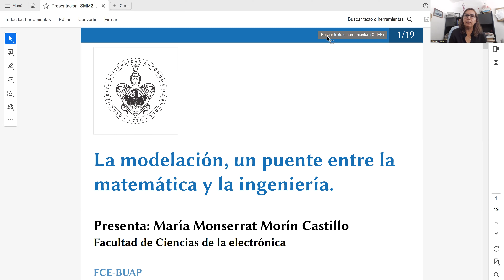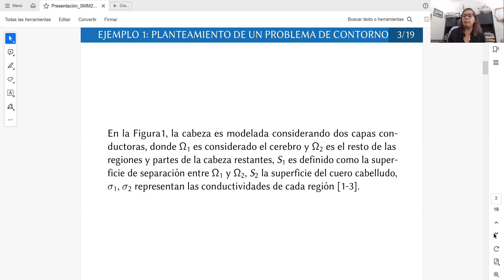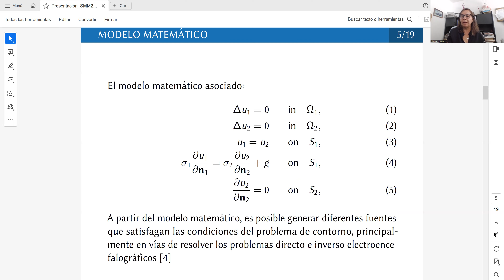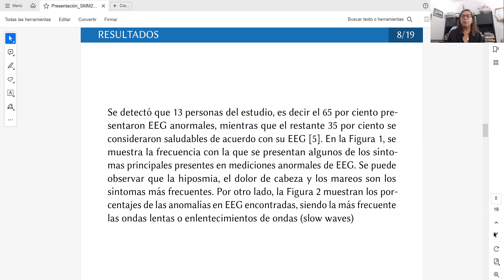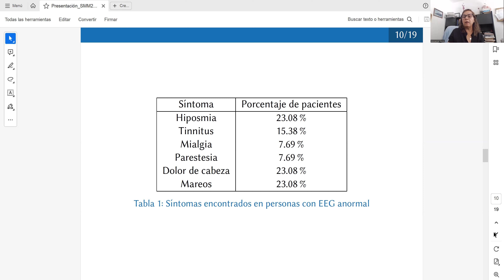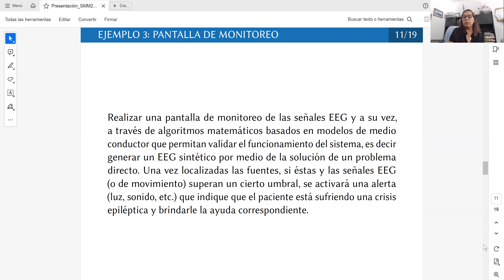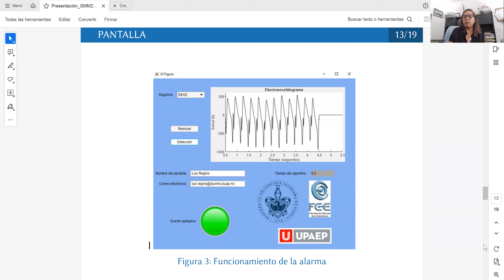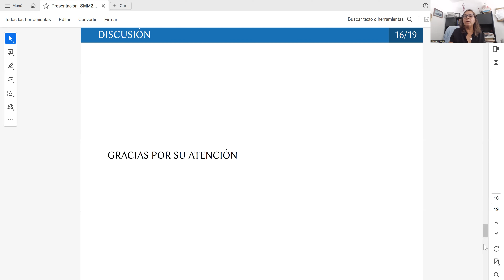56CNSMM | "La modelación, un puente entre la matemática y la ingeniería".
56CNSMM | "La modelación, un puente entre la matemática y la ingeniería".
Ponente: María Monserrat Morin Castillo
Coautores: José Jacobo Oliveros  Oliveros, Olga Guadalupe Félix Beltrán, María Fernanda Arámburo Castell, Alfonso Andrade González y Fernando Trujeque Rugerio.
Área: Biomatemáticas